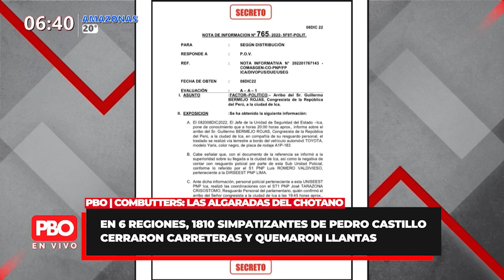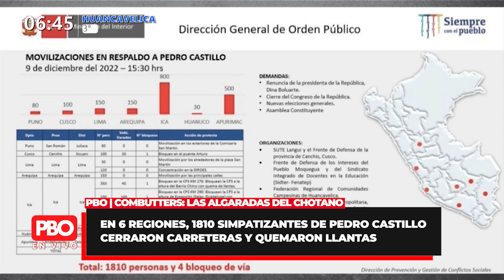Combutters: En 6 regiones, 1810 simpatizantes de Castillo cerraron carreteras y quemaron llantas